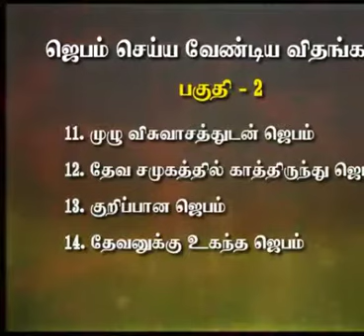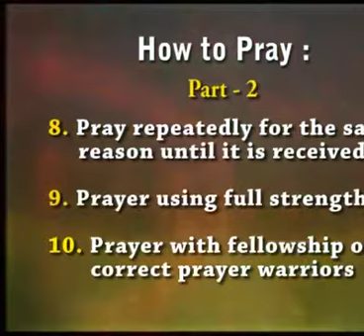How to Pray 02 BS